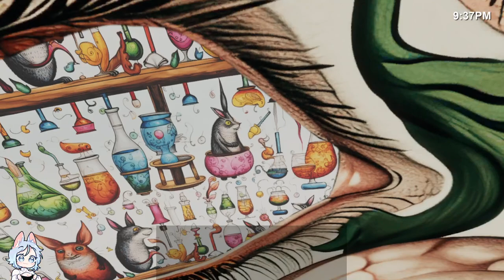De Chill en VRchat con la Lupi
Hago Streams por Twitch de Lunes a Viernes
Si te gustó dale Click en Me Gusta!!